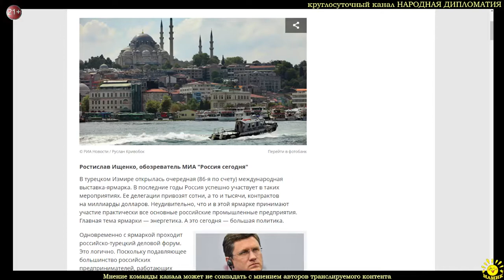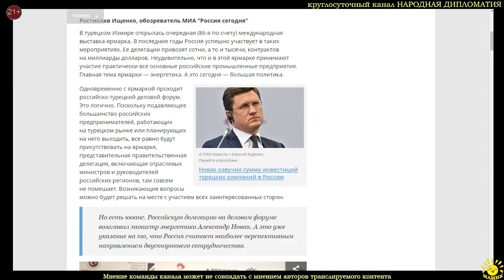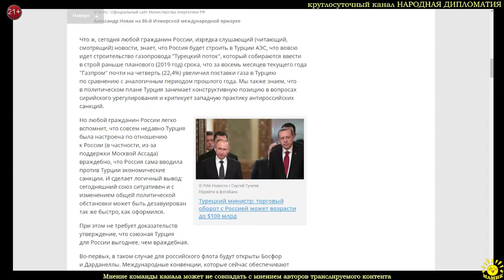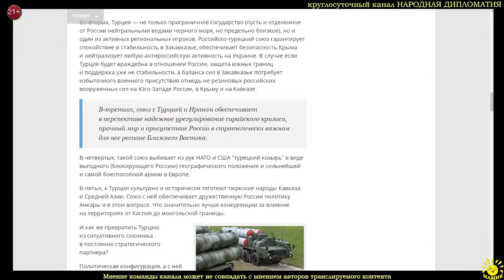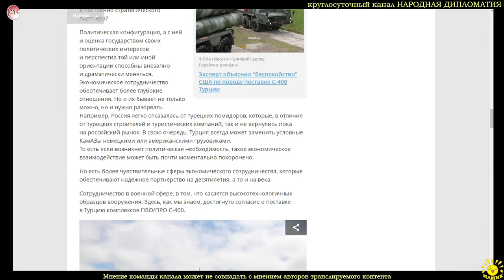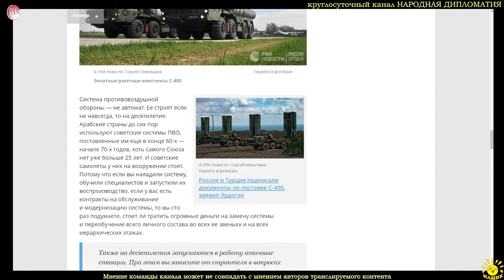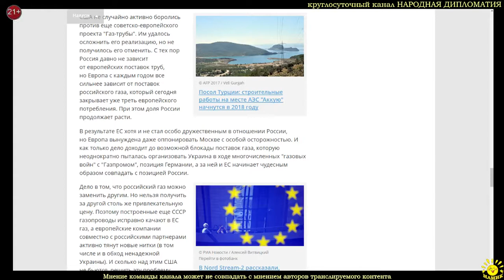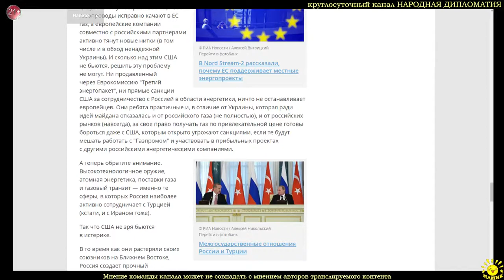Р. Ищенко Прорыв на южном направлении: как Россия закрепляется в Турции